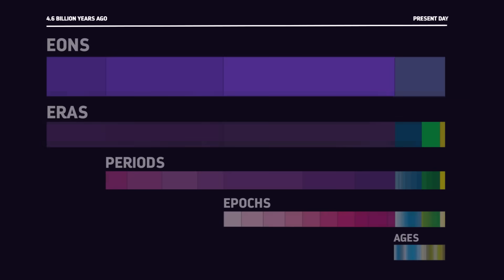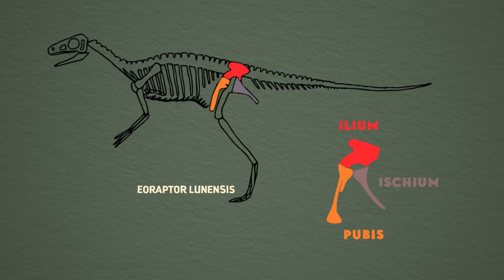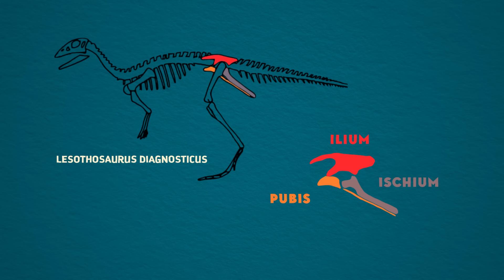The Age of Reptiles in Three Acts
↓ More info below ↓

Reptiles emerged from the Paleozoic as humble creatures, but in time, they grew to become some of the largest forms of life ever to stomp, swim, and soar across the planet. This Age of Reptiles was a spectacular prehistoric epic, and it all took place in a single era: the Mesozoic.

This episode (as well as most episodes of Eons) features beautiful paleoart from Studio 252mya. We dare you to try to not spend hours looking at their work

And thanks as always to Nobumichi Tamura for allowing us to use his wonderful paleoart